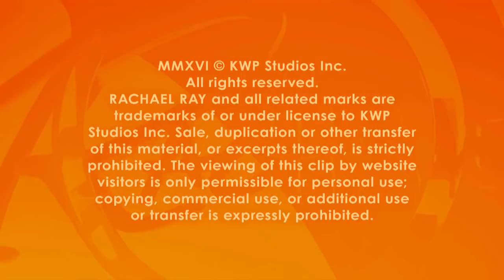A Guitarist Gets an Incredible Man-Over + Recreates His Wedding Pictures with His Wife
After having the same look for 35 years, a guitarist gets a man-over and recreates his wedding pictures with is wife.